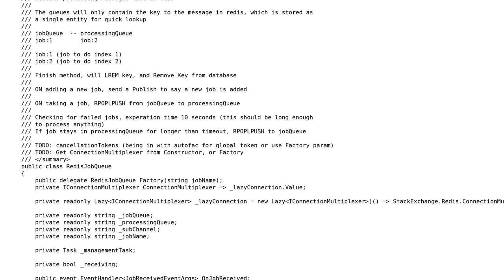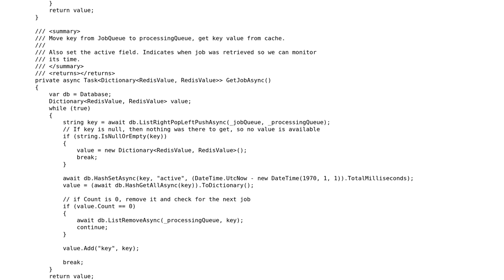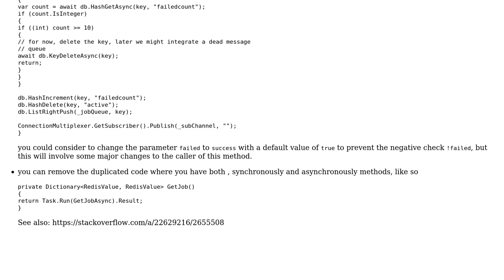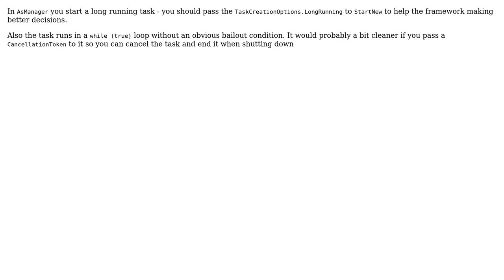Code Review: Redis Message Queue (Cloud) (2 Solutions!!)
Code Review: Redis Message Queue (Cloud)

With thanks & praise to God, and with thanks to the many people who have made this project possible! | Content (except music & images) licensed under CC BY-SA | Music | Images & others | With thanks to user Heslacher user Craig Russell user ChrisWue and the Stack Exchange Network Trademarks are property of their respective owners. You are responsible for your own actions.